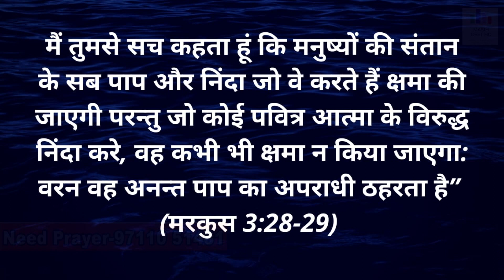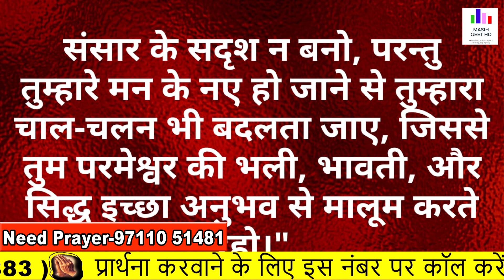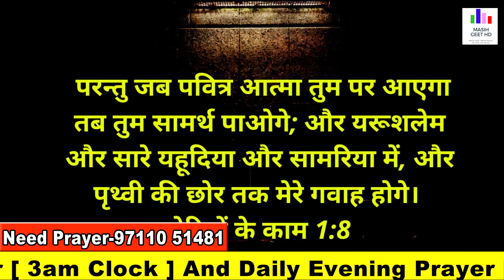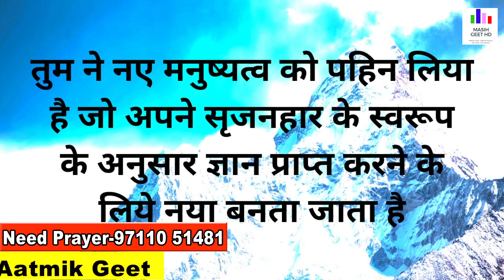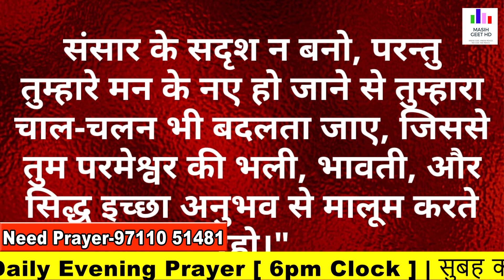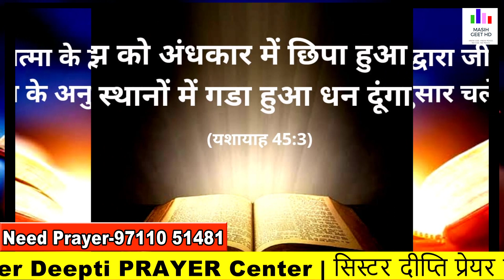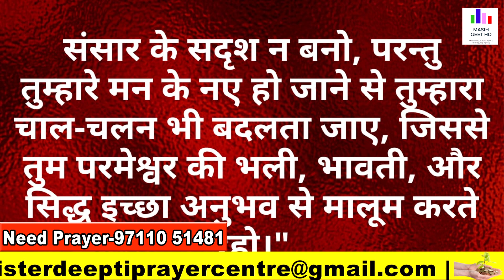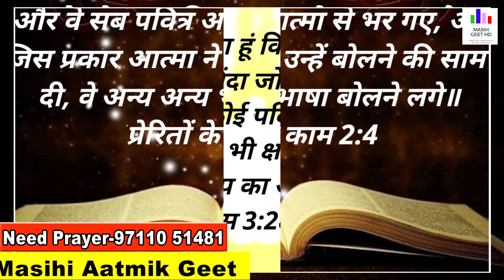क्यों ना हो प्रभु की स्तुति करें सब ठीक हो जाएगा | रात की प्रार्थना | Night Prayer By Sister Deepti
कितनी भी बड़ी समस्या है क्यों ना हो प्रभु की स्तुति करें सब ठीक हो जाएगा | रात की प्रार्थना | Night Prayer | आज रात की शक्तिशाली प्रार्थना |